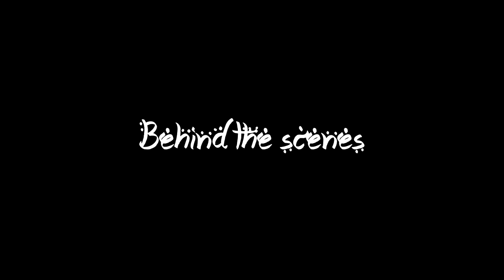WESTSIDE GUNN SUPREME BLIENTELE PHOTOSHOOT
WESTSIDE GUNN GOES TO REBIRTH STUDIOS TO SHOOT THE ALBUM COVER FOR HIS 2018 RELEASED PROJECT "SUPREME BLIENTELE"